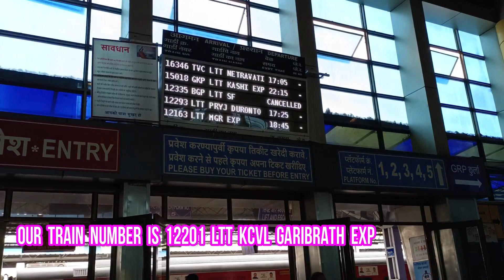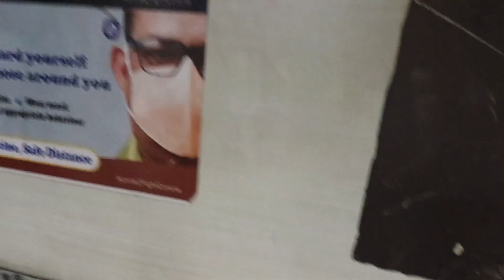Travelling to Kerala by train || Sanchith Sindhu